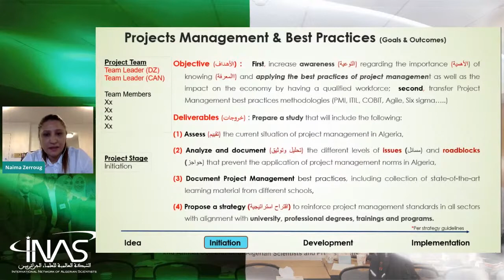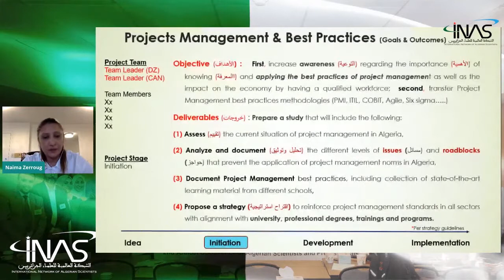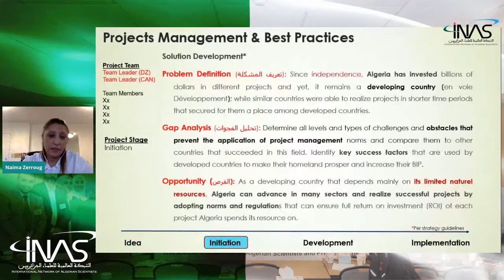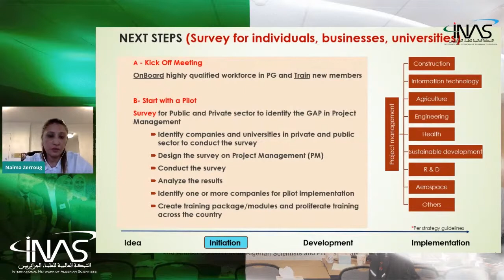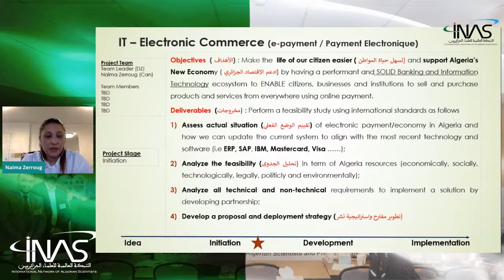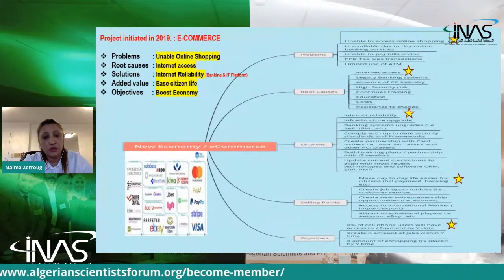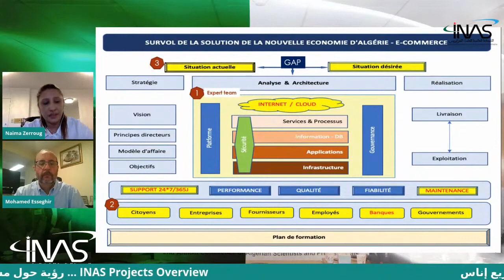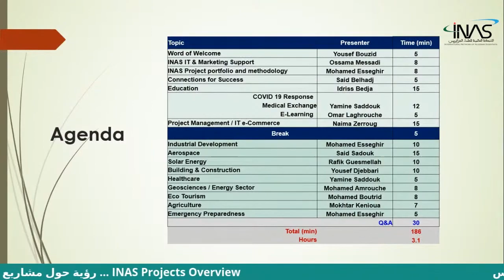INAS Projects: Project Management & IT - E-Commerce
Naima Zerroug